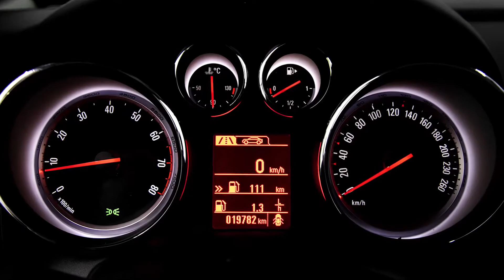OPEL ASTRA SEDAN 2018 MODEL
ASİL OTOMOTİV GAYRİMENKUL